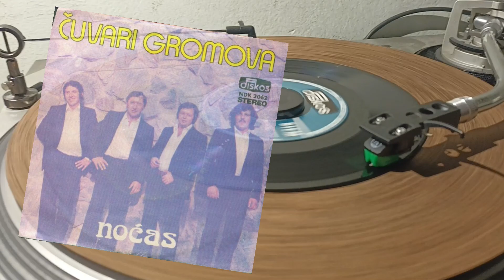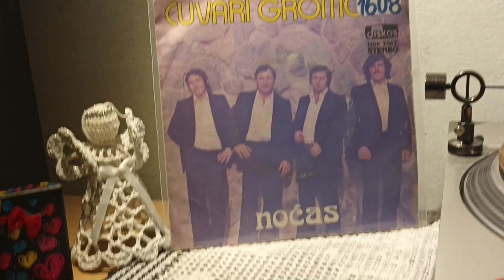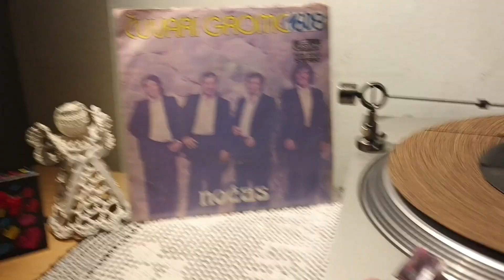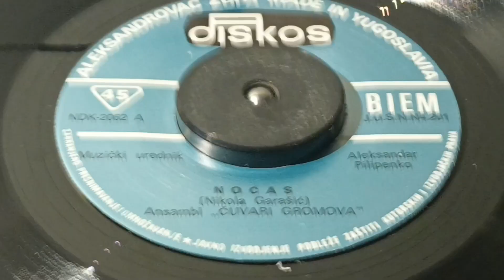Čuvari Gromova – Noćas *1976* /// *vinyl rip ♫* /Single 45 rpm G+/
Diskos – NDK 2062

Written-By – Nikola Garašić

Preamp: Pro-ject Tube Box S2  (2 x Ei Niš 12AX7 Tubes)
Turntable: Technics Direct Drive Automatic SL-1700 mk2
Cartridge: Audio-Technica VM95E
Soundcard Line-in: Steinberg UR44

PROMOTION ONLY!

Nonprofit organization.